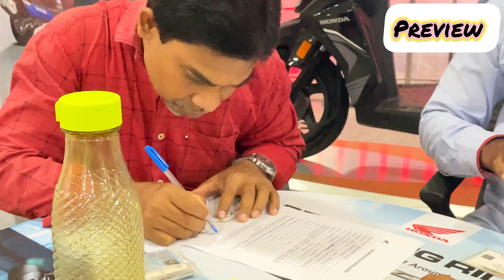New member in the house | stolen minutes | hyderabad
hello guys ..